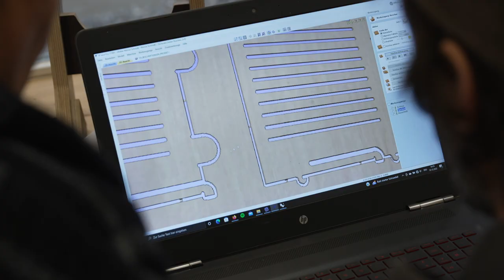Werner Schmidt - Architekt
Portrait: Architekt

Spezialist für nachhaltige und ökologische Bauweise. Aussergewöhnliche Formensprache. Designobjekt. Ausstellungsteilnahmen wie z.B. Architekturbiennale 85 Venedig, Künstlerhaus und Museum für Angewandte Kunst in Wien, Art Institute of Chicago, USA.

Der Film wurde von Stefanie Roth & Copi Remund erstellt.

Transformationsprojekt der Visarte Graubünden. Unterstützt von Kulturförderung Graubünden, Bundesamt für Kultur.